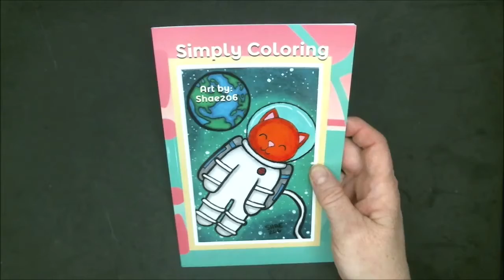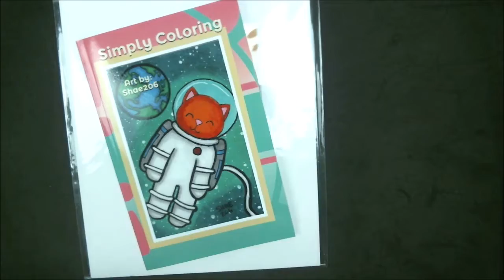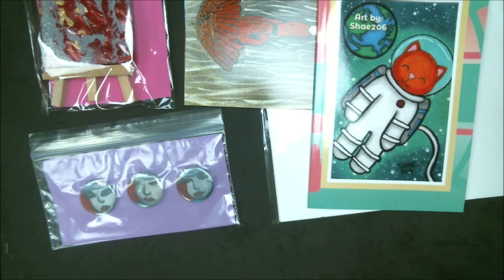GiveAway 50,00 Views#iamacreator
To thank all of you for this awesome goal of 50,000 views I am doing a giveaway. The rules to enter for your chance to win are below. I will do a video with the winner  announced on 01/15/2020

To get a copy of the coloring book that Shae206 published

2. like this video
3. comment on this video
4. must be a follower on my Instagram

Pennywise
Pinhead
Eleven

Mail:
1600 Cliffside Drive #169

CREDITS

Logo Design